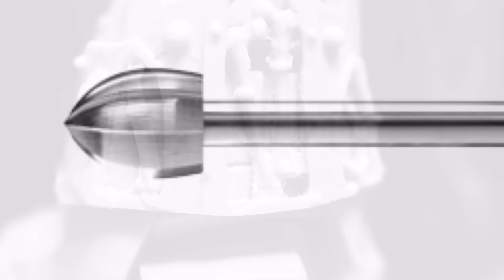7.0 Drill like a Fcuking Neurosurgeon! Chaplain Leviathan.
Chapter 7. Clockwork precision!
Lets vote on youtube and ask the company to produce it. Please give me thumbs up pease and share it so we make it possible.

Learn how to use the holly ACORN!
By Rodrigo Avila Cervantes MD.